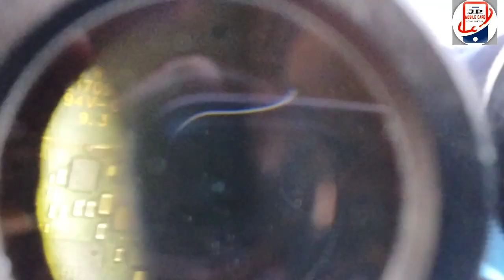Mechanic Microscope Review 0.5x और 0.7x लैंस कोनसा लेना चाहिए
MECHANIC Microscope New model
MECHANIC Microscope price
Mechanic Microscope 3D
MECHANIC microscope Price in India
Mechanic microscope Lens
Mechanic microscope 3d D75T
0.5x lens
0.7x lens
dust proof lens